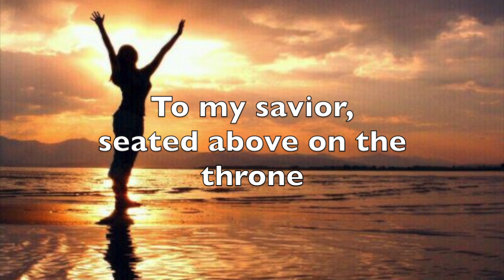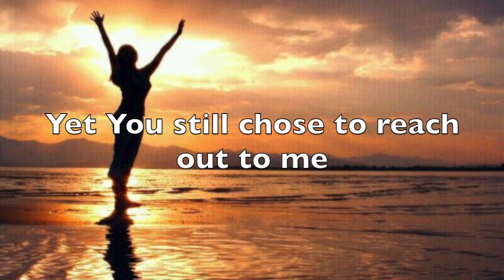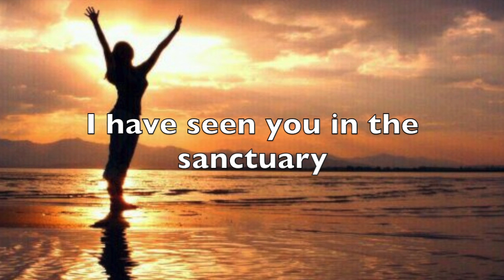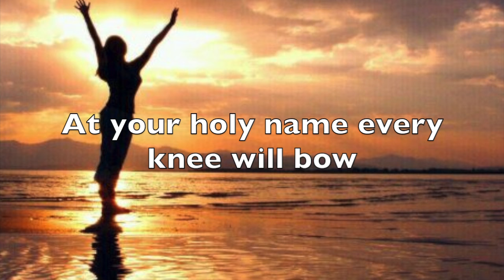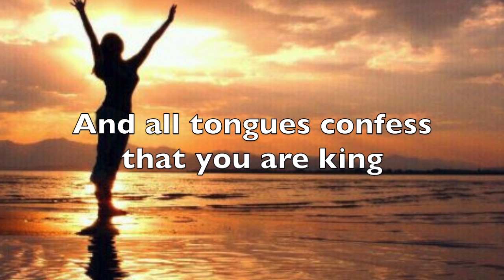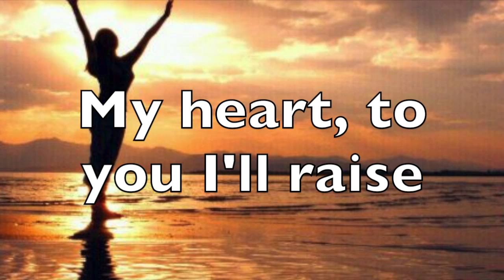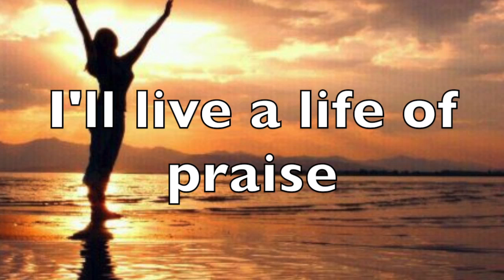Power Blessing and Praise (feat. Blakeley Yancey) by StoneJo w/ Lyrics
StoneJo is an upcoming recording artist in NorthWest Arkansas. This song Power Blessing and Praise was released in his debut album 'Recognition' in Nov. 2015.